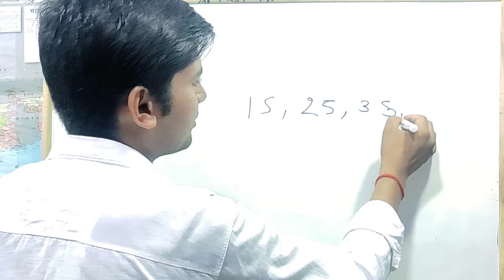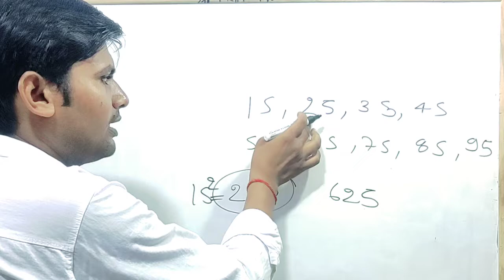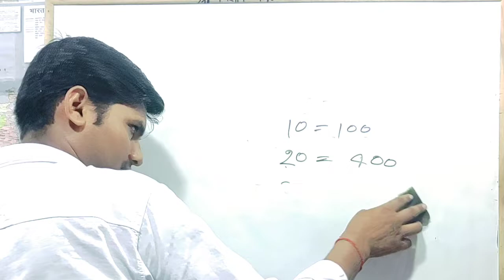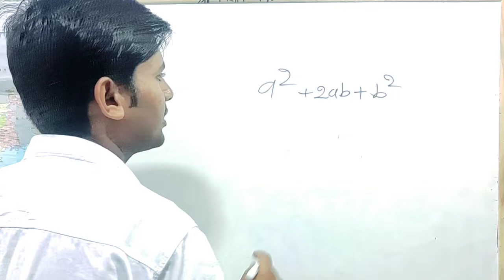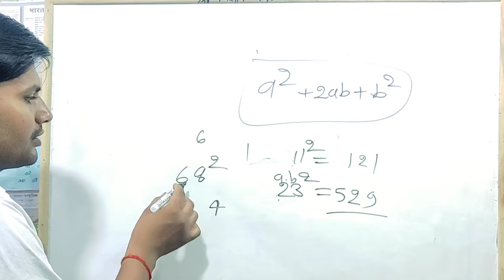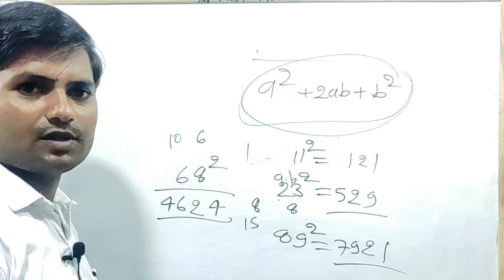वर्ग || Squre निकालने का Easy Tricks || UPSSSC PET/VDO, SSC GD, Delhi Police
वर्ग/ Squre निकालने का easy Tricks, अब गुणा करें चुटकियों में,
upsssc pet/vdo, ssc gd, Delhi Police, ibps po clerks, upsc ias, ssc CGL , lekhpal, rrb ntpc, rrb group d, pcs, up tet, ctet, all competitive exam में समान रूप से उपयोगी ।